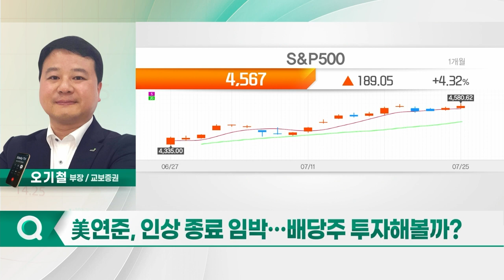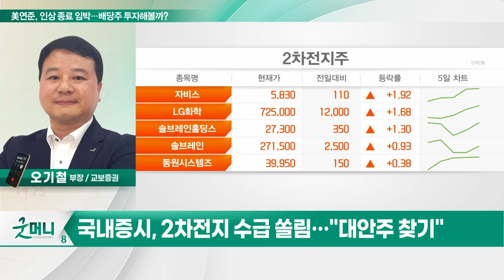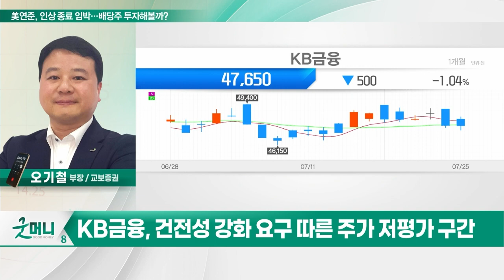KB금융(105560)... 美연준, 인상 종료 임박… 배당주 투자해볼까?_투자 인사이트 (20230726)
Q. 美연준, 인상 종료 임박… 배당주 투자해볼까?

- 실적·배당·저평가 삼박자 균형
- 2분기 사상 최대 순익… 전년동기比 24%↑
- 주주환원정책 긍정적
- 건전성 강화 요구 따른 주가 저평가 구간